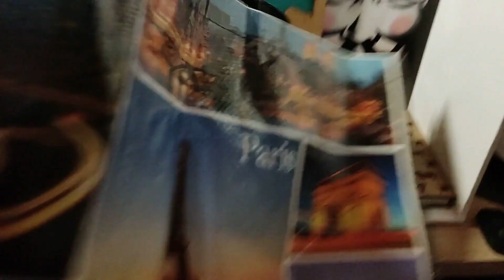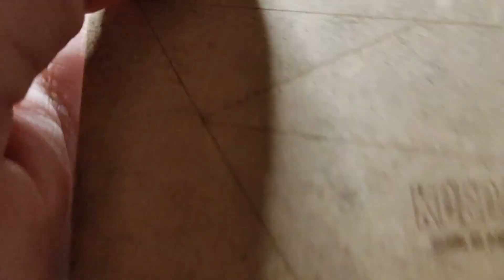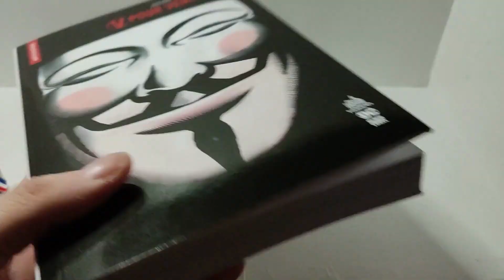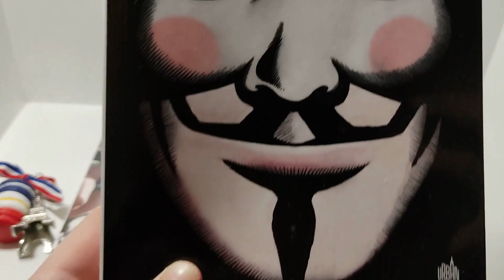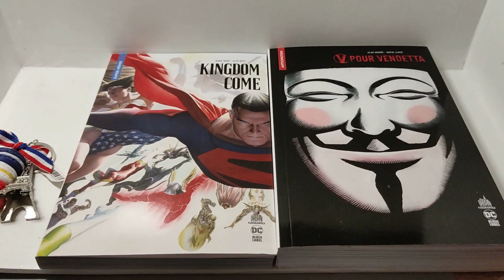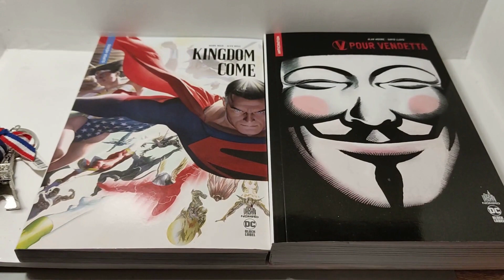Der große Paris-Haul 2023 - Welchen Nerd-Kram habe ich in der Mall gekauft?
Ich war im Januar 2023, also in der kalten Jahreszeit für einige Tage Paris. Hier zeige ich Euch, was ich mir dort gekauft und gegönnt habe. Diesmal geht es um die Mall Tour am Lazy Sunday.

Hallo, ich bin Adam aka AwesomeArndt und Fan von Popkultur. Ich liebe Comics, Actionfiguren (besonders Marvel Legends), LEGO, sammeln an sich und möchte Euch hier in meine Leidenschaft eintauchen lassen.

Hi, I am Adam aka AwesomeArndt and I am a fan of pop culture. I love comics, action figures (especially Marvel Legends), LEGO, collecting itself and want to take you, dear viewers, into my collection and my passion in my free time.

Bei Social Media findet man mich bei Twitter und Instagram jeweils als/